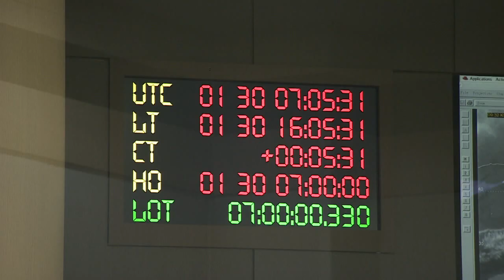NARO Science Satellite History #9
NARO Science Satellite History : Into Space a 3rd Launch of KSLV-I with NARO Science Satellite at 30 January 2013 (Provider : KARI, Korea Aerospace Research Institute)